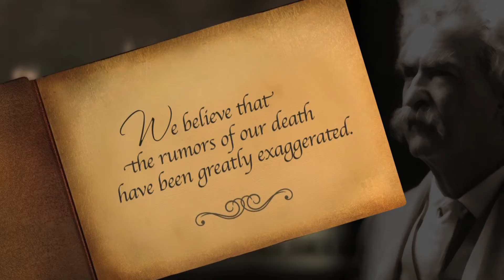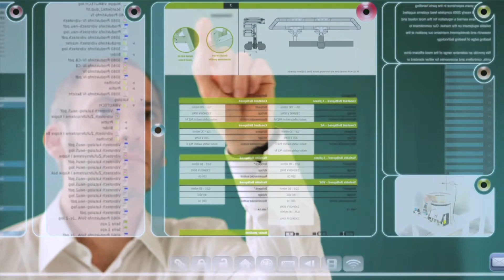BRING IT ON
American manufacturing is alive and well. Number 1!